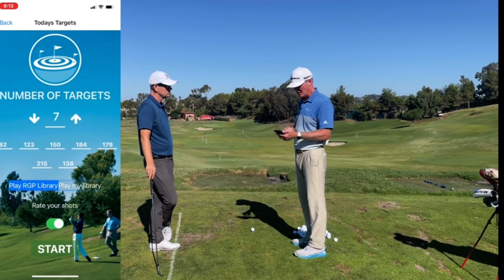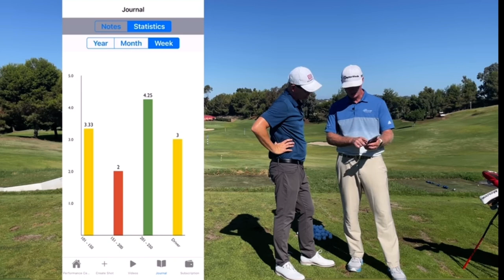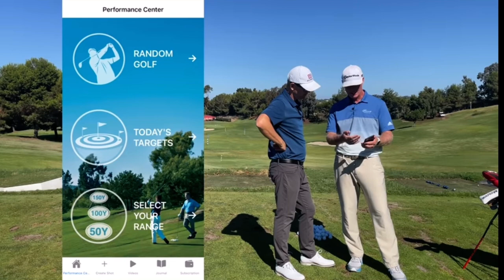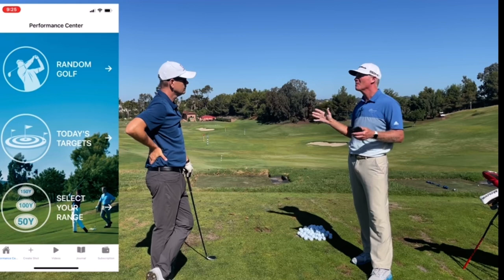Random Golf Practice App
Demonstration on how to use app and it’s revolutionary way to practice.